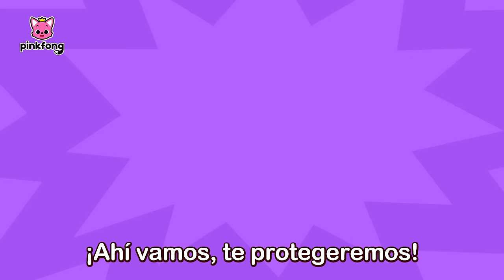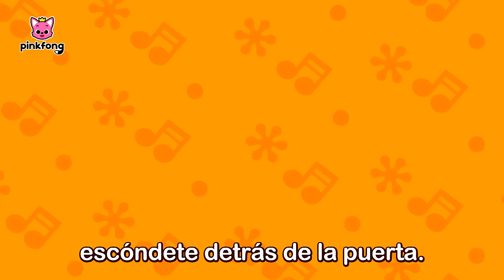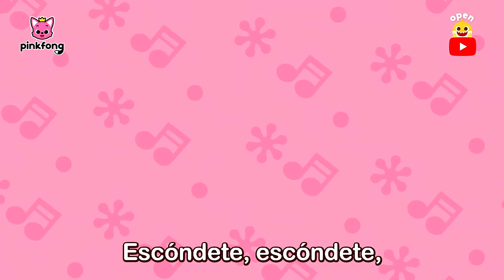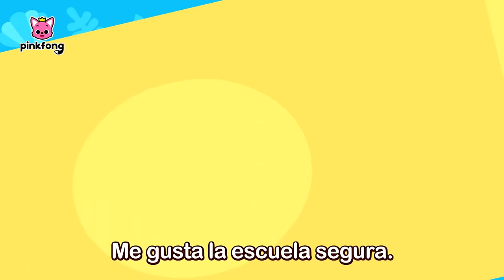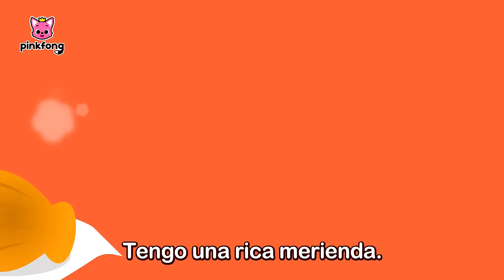⛑️TODOS los Episodios de Tiburón Bebé Canciones de Seguridad | Pinkfong en español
¡Para! ¡Ten cuidado!
¡Vamos a aprender las reglas de seguridad con Tiburón Bebé!

00:00:00 ¡Cantemos juntos!
00:00:11 ¡Bip, Bip! ¡Cuidado en el Mercado!
00:02:53 ¡Cuidado! ¡Quema, Quema, Quema!
00:05:49 Sube y Baja en Ascensor
00:08:39 ¡Equipo de Protección! Casco, Coderas y Rodilleras
00:11:30 Cinco Amiguitos Saltando en la Casa
00:14:16 ¿Cómo Usamos las Escaleras Mecánicas?
00:17:06 ¡No Vayas a Lugares Estrechos!
00:19:57 Me Gusta la Escuela Segura
00:22:41 ¡Vamos al Parque Infantil Mágico!
00:25:37 ¡Clic, Clac! Cinturón de Seguridad